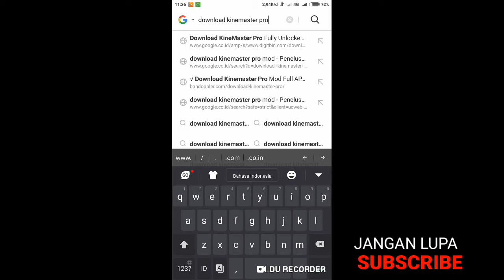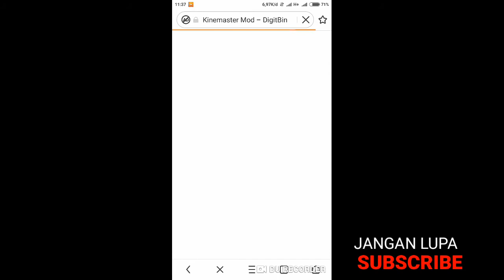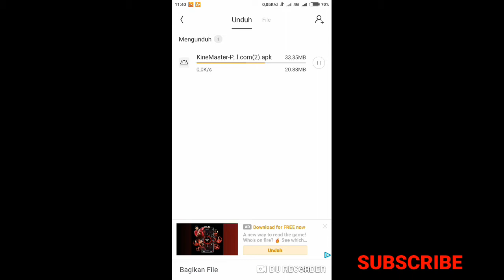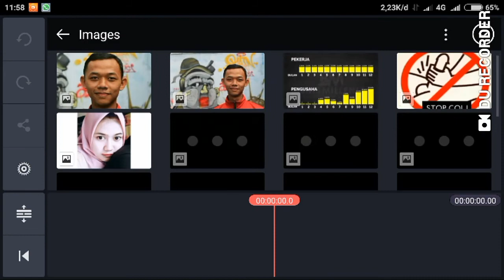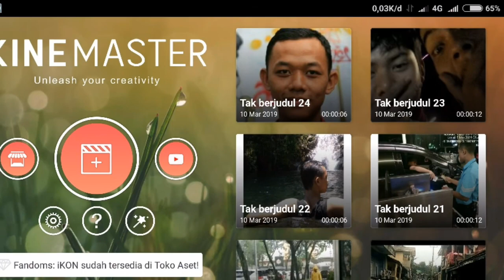Cara download kinemaster pro mod apk secara GRATISSSS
kali ini saya akan membagikan cara dowload dan instal aplikasi KineMaster Pro terbaru tanpa watermark 2019, nah bagi kalian yang membutuhkan aplikasi ini silahkan download ,  aplikasi ini juga tanpa bug, jadi jangan khawatir karena tidak akan mengalami aplikasi terhenti.